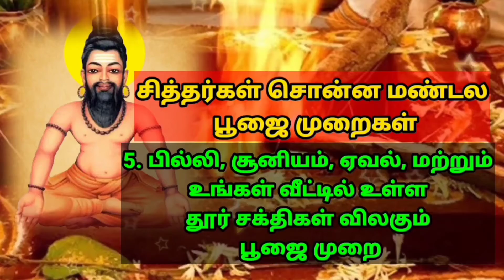இறைவனை தடுக்கவோ நிறுத்தவோ முடியாது அவன் தான் இறைவன் Agathiyar God Nobody Stop and Still /Anandaraj S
இறைவனை யாராலும் தடுக்கவோ நிறுத்தவோ முடியாது ஆனால் ஒவ்வொரு மனிதனின் உள்ளே இருக்கும் வாசி (மூச்சு) என்னும் இறைவனை வாசியோகம் பயிற்சி செய்து தடுக்கவும் முடியும் நிறுத்தவும் முடியும் என்று அகத்திய மகான் சொல்கிறார்.

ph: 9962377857